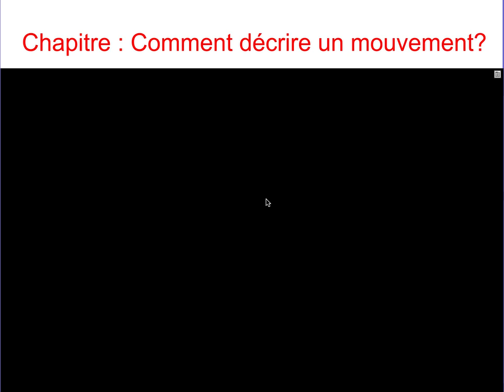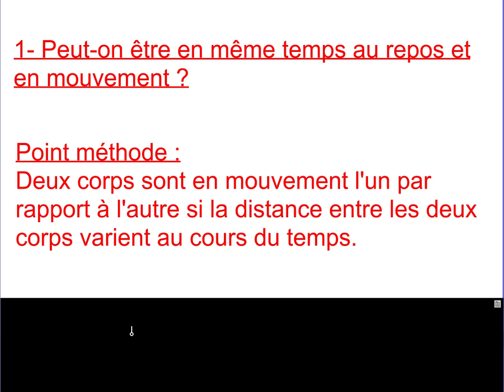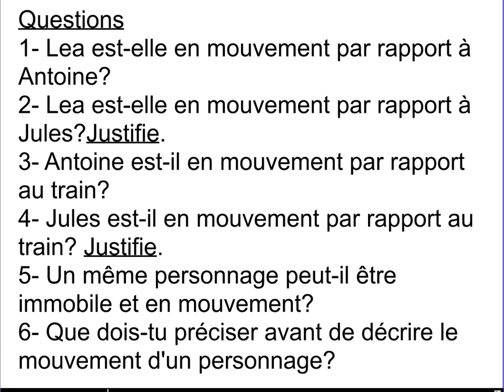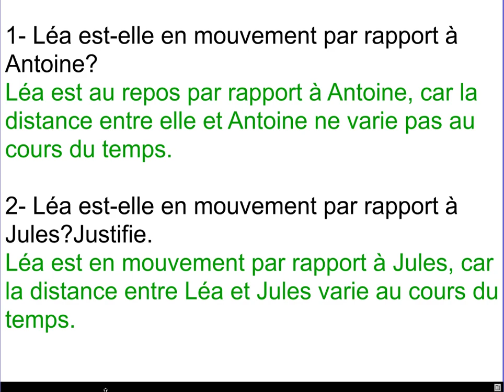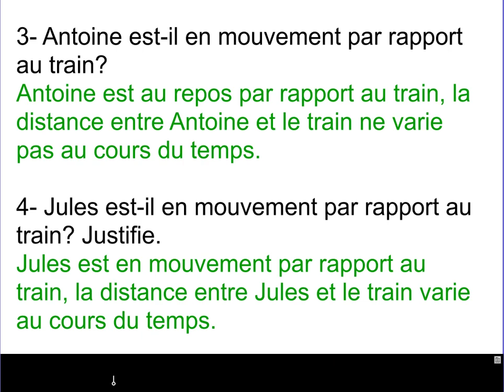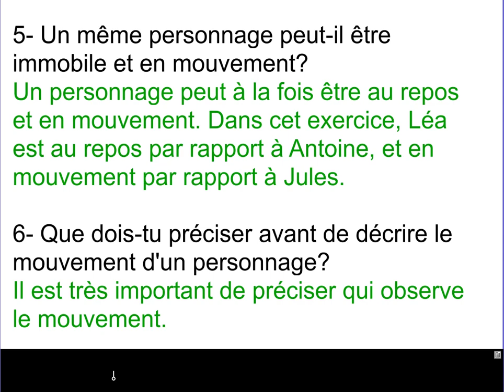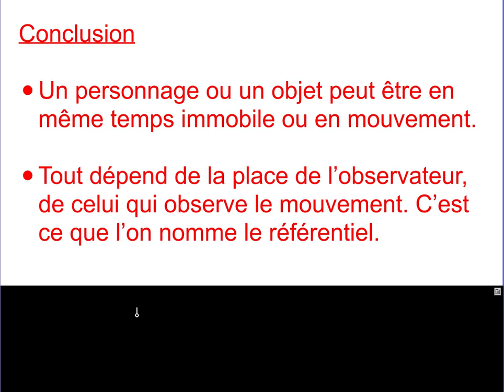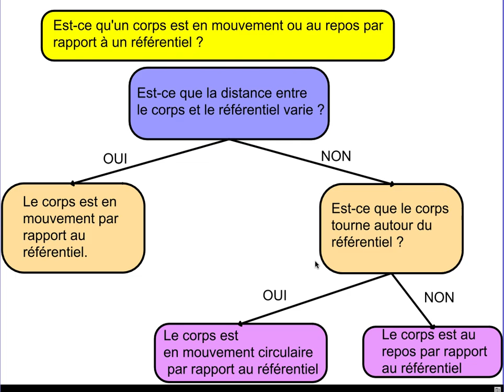Cours_4_ème_chapitre_décrire_un_mouvement_partie_1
Peut-on être immobile et en mouvement en même temps ?
Cette partie traite de la relativité du mouvement.